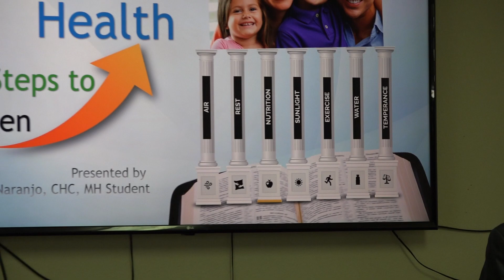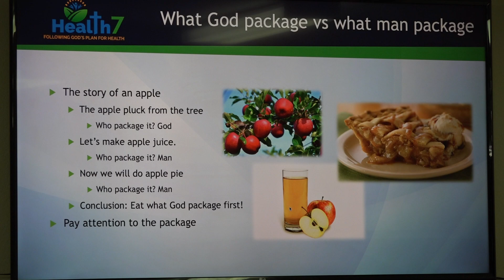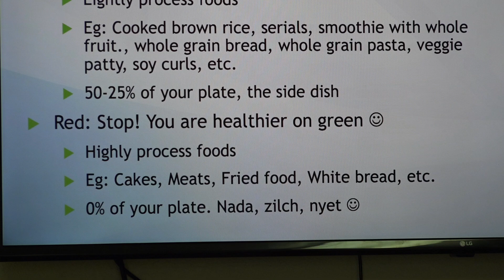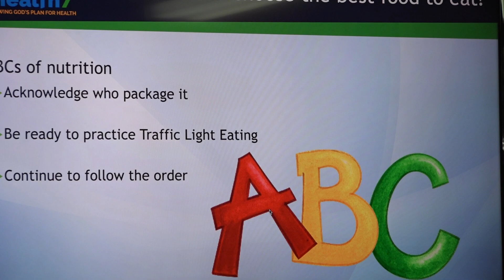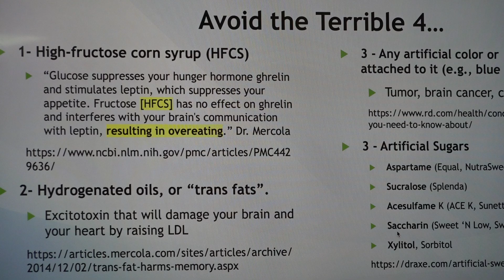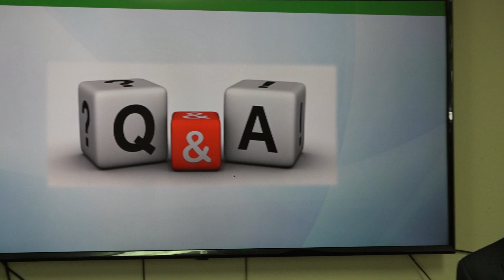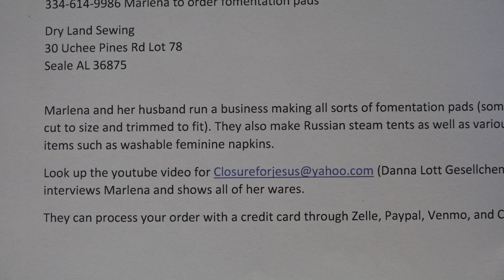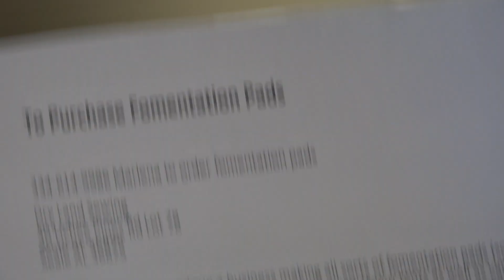Seven Steps to Health - Pedro Naranjo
Homeward Publishing Ministries  - A commitment to publish unpopular truths

“God…uses the gospel ministry, medical missionary work, and the publications containing present truth to impress hearts. The gospel ministry, medical missionary work, and our publications are God’s agencies. One is not to supersede the other. – Evangelism, 547.